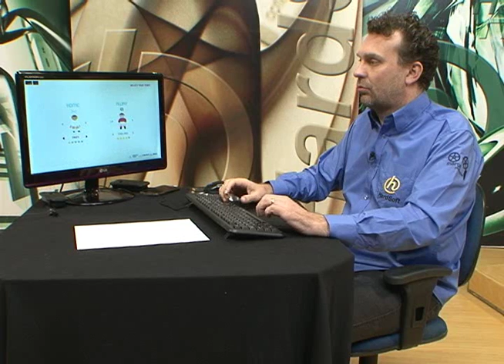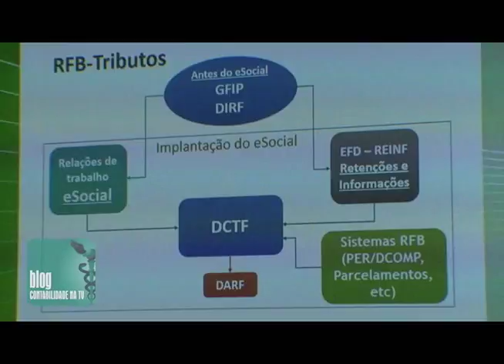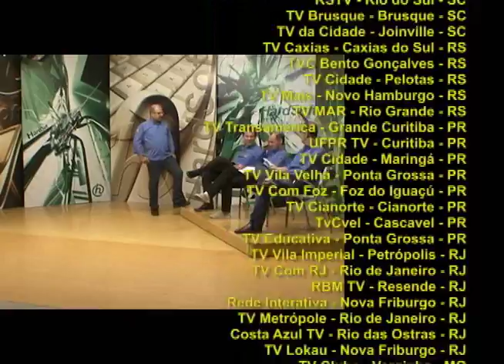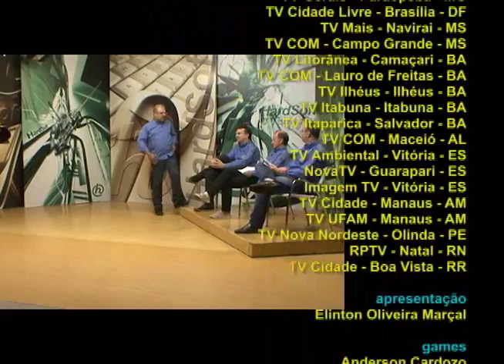HardSoft 716 - Bloco 2 (exibido em 16/07/16)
Super Arcade Football - game de futebol bem frenético com estilo arcade retrô.